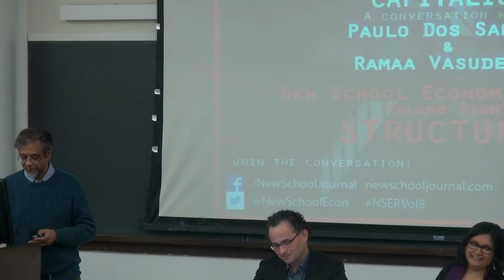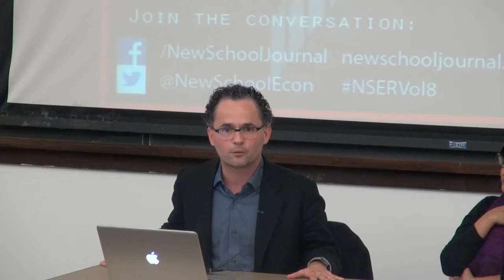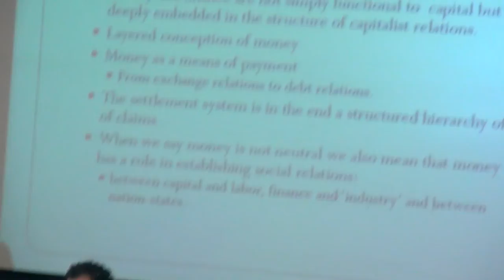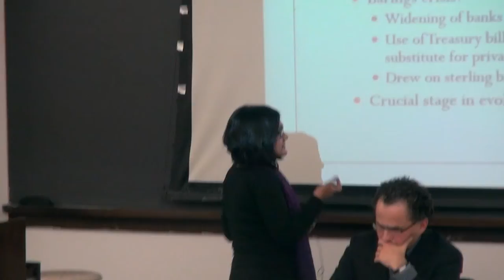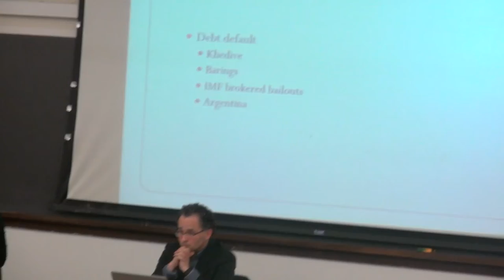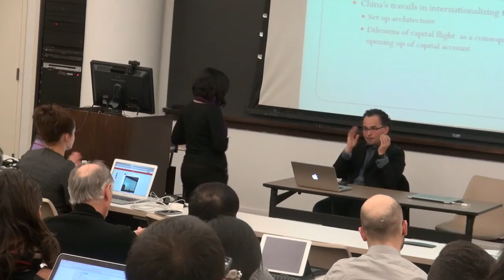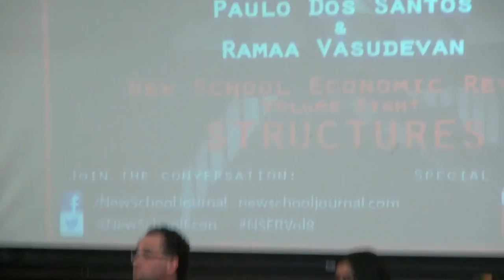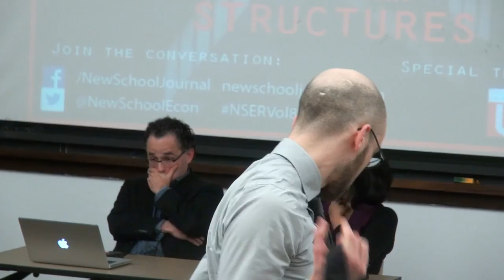NSER launch and Discussion on Money, Power and Capitalism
Speakers: Paulo dos Santos and Ramaa Vasudevan.
Location: The New School
Occasion: Launch of the 8th vol. of The New School Economic Review.
Date: March 1st 2016.